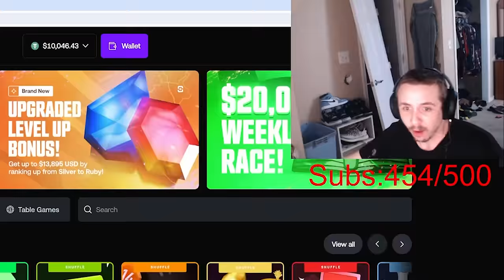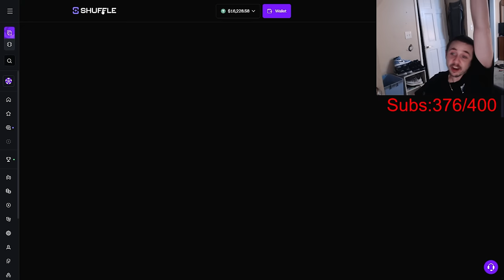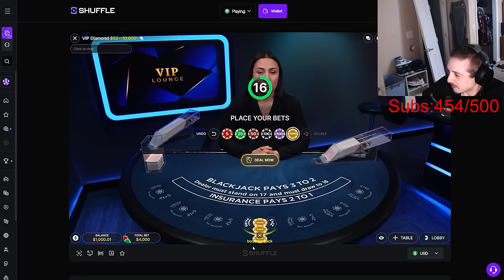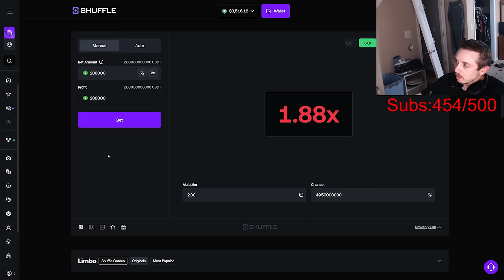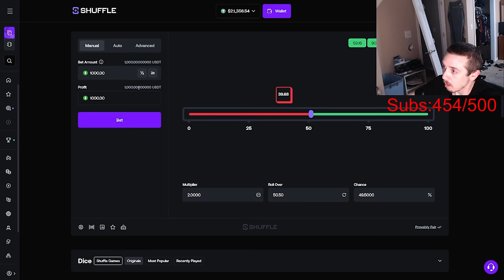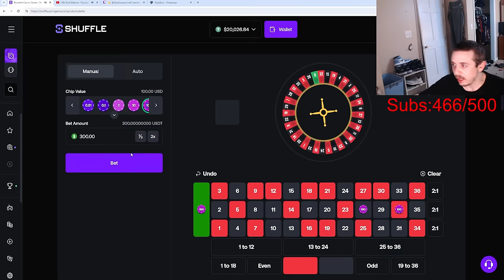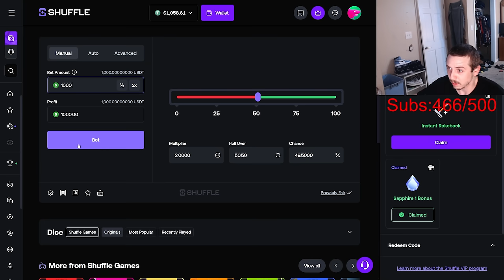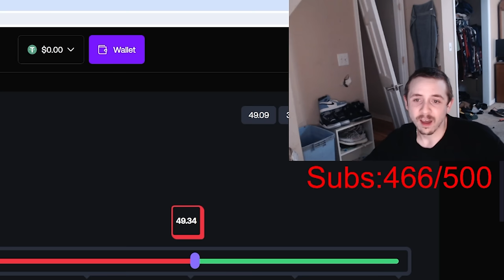How bossmanjack lost 200k - Part 1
Enjoy part 1 of bossmanjacks journey to losing his hard earned 200k
After earning said 200k on his first day on Shuffle, he spent 2-3 days non stop gambling until there was nothing left...

This video as taken countless hours to make so I really hope you enjoy it!